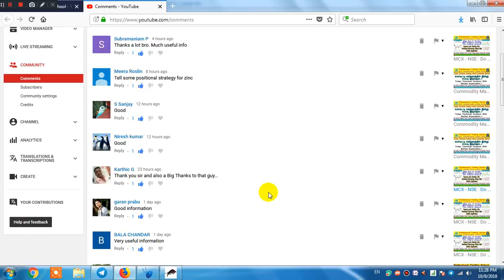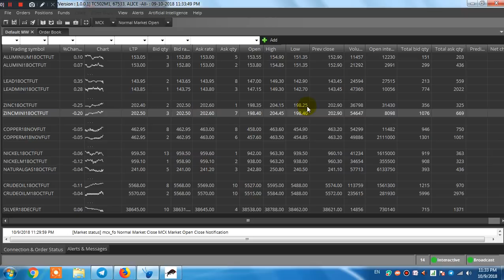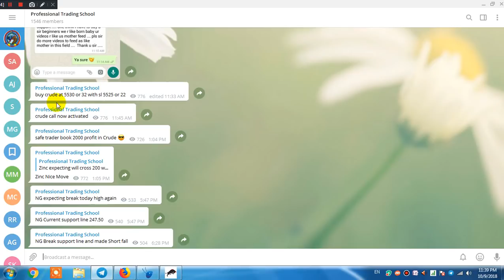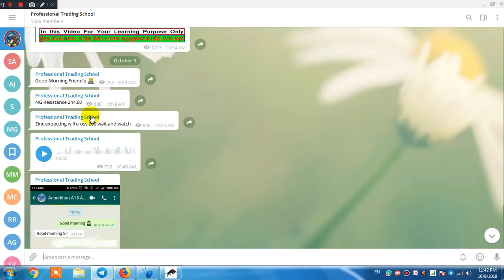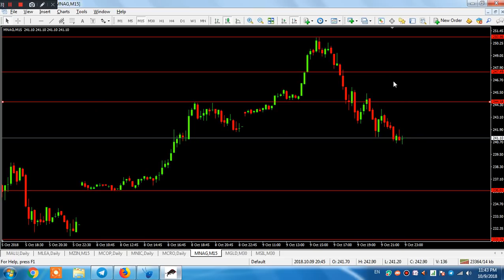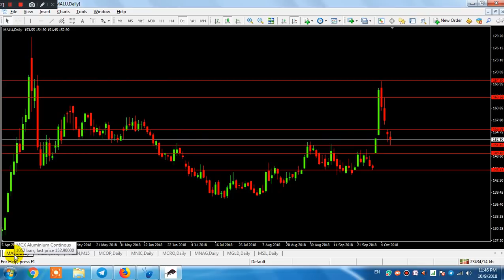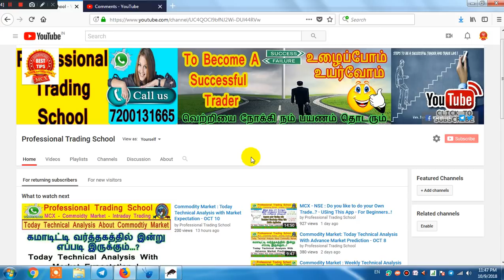Commodity Market : Today Technical Analysis wiht How to Find Entry Points Levels...? - OCT 11